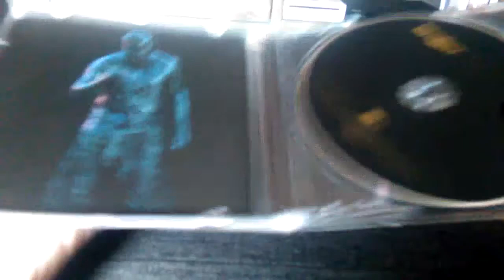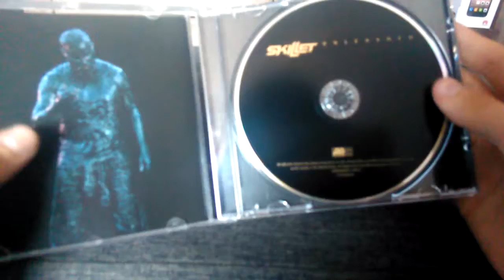Unboxing Skillet Unleashed CD